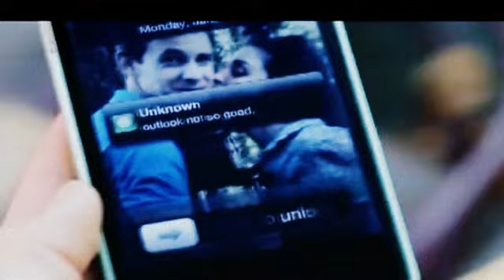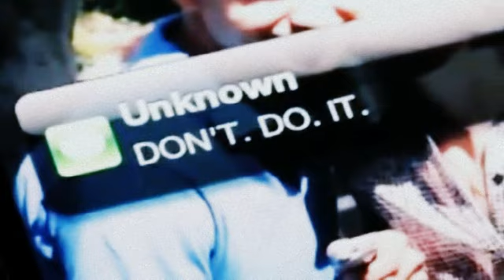"... you know that I could use somebody, someone like you.... " Shay/Severide/Clarice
p.s I have watched Dating rules from my future self where Taylor and Shiri both played as couple for awhile. Now they are both on chicago fire, Taylor is as a firefighter (Kelly Severide) and Shiri is playing a pregnant girlfriend of Leslie (Shay) who is paramedic on Chicago dep. She is also roomate of Severide... so there was an idea. :)
:) take care, friends! :) see ya L8r alligator!